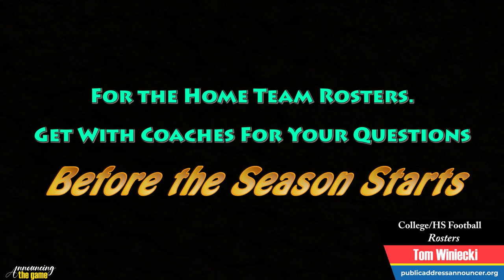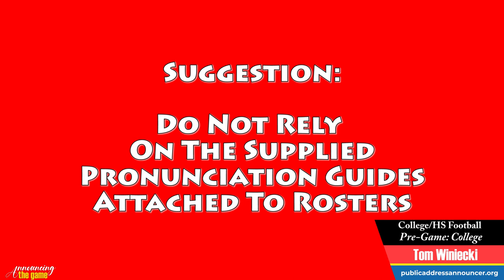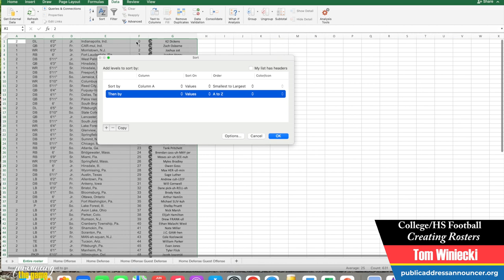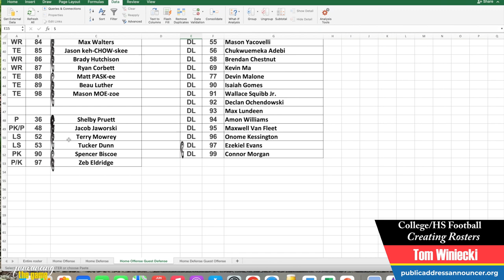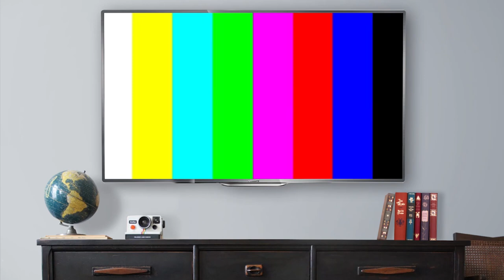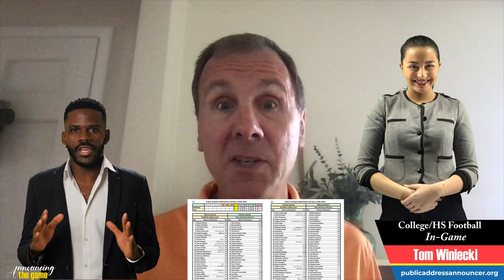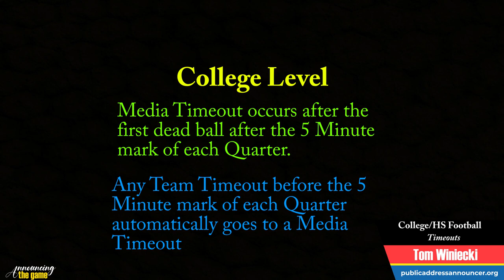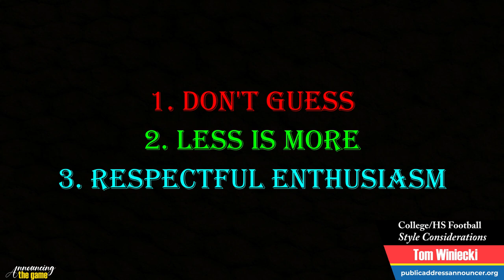Announcing the Game - Football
Announcing the Game
Episode 6 - Football

0:00:00 - Title
0:00:25 - Introduction
0:01:27 - Overview
0:02:21 - Pre-Game Preparation
0:03:33 - Pre-Game Preparation: Special Teams, Halftime & Such
0:04:13 - Pre-Game Preparation: Rules
0:05:32 - Pre-Game Preparation: Rosters
0:07:53 - Pre-Game Preparation: Visiting Rosters
0:09:39 - Pre-Game Preparation: College
0:11:26 - Pre-Game Preparation: Creating Rosters
0:17:28 - Pre-Game Preparation: Roster Forms
0:18:31 - Pre-Game Preparation: Pre-Game Schedule
0:20:30 - Pre-Game Preparation: Halftime Prep
0:21:59 - Pre-Game Preparation: College Marketing
0:24:04 - Pre-Game Preparation: Announcing Starters
0:24:51 - Pre-Game Preparation: National Anthem
0:25:46 - In-Game
0:27:39 - Spotters & Hurry-Up
0:30:56 - Punts
0:33:26 - Kick-Offs
0:34:57 - Down & Distance
0:37:34 - Turnovers
0:38:19 - Touchdowns
0:39:29 - Home Touchdowns & Lopsided Scores
0:41:53 - Called Back Touchdown
0:43:12 - Officials Signals
0:44:00 - Substitutions
0:44:33 - Timeouts
0:45:58 - High School Halftime Tip
0:46:44 - Overtime
0:47:51 - Injuries
0:48:45 - Weather
0:51:05 - Style Considerations
0:53:21 - Post-Game Stats
0:53:47 - Closing The Event
0:55:39 - Wrap-Up